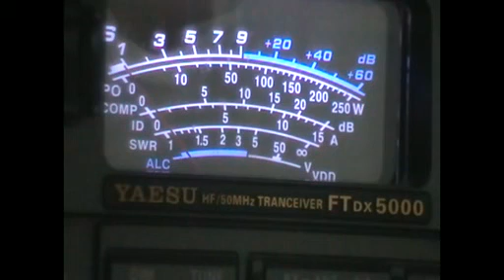A61BK EA3HND 20M